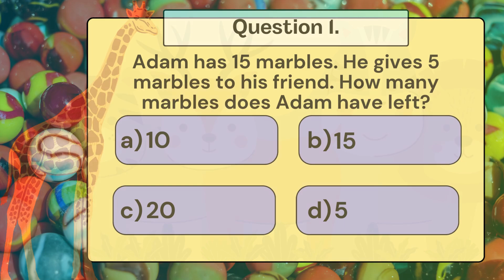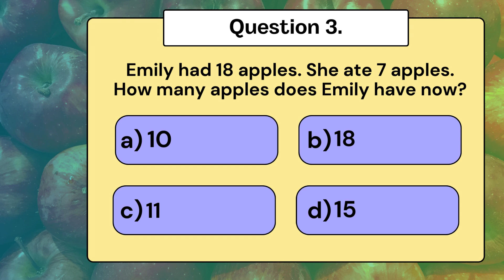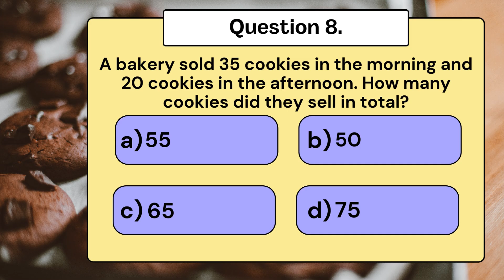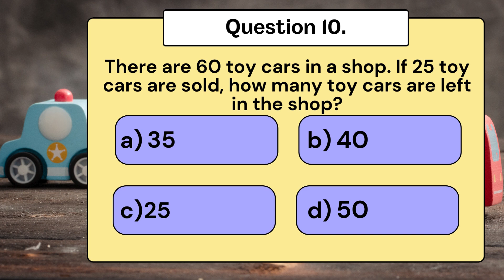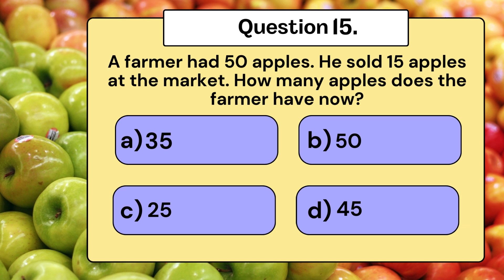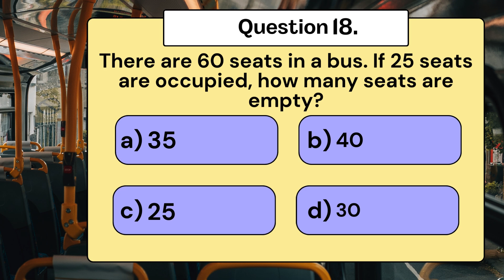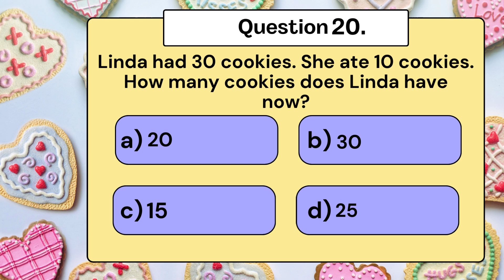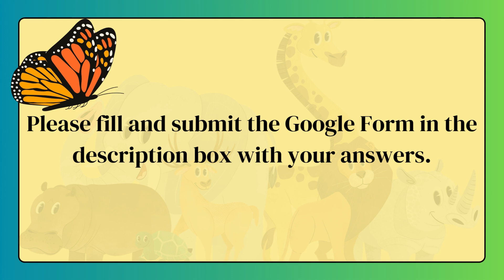July Quiz Safari: Day 25- Trivia Extravaganza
Welcome to Day 25 of the July Quiz Safari! Join us for another exciting round of trivia questions to test your knowledge. Are you ready for today's challenge?

Share with friends and invite them to join the quiz safari!

Join us every day in July for new questions and keep your mind sharp. Let’s see how well you do on Day 25! 🏞️🧠✨